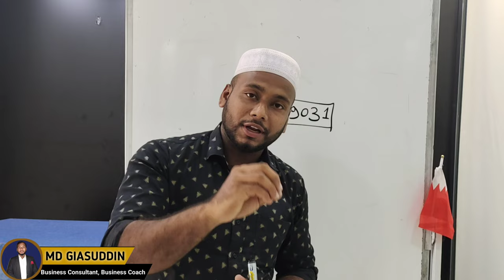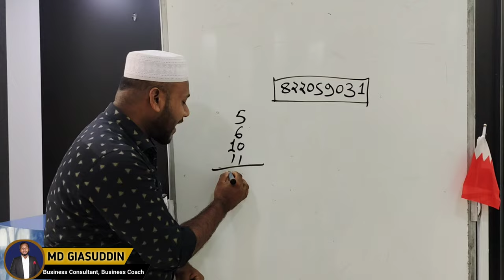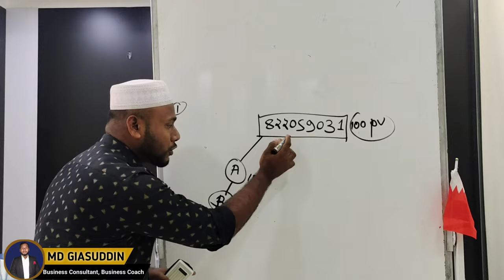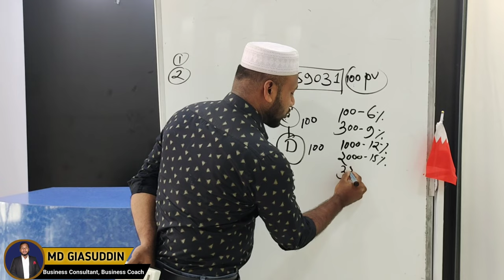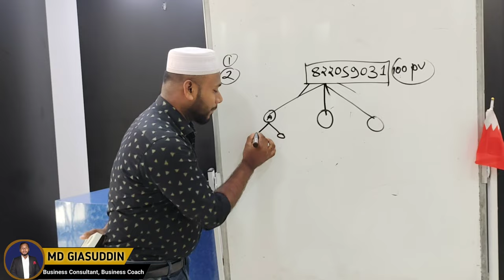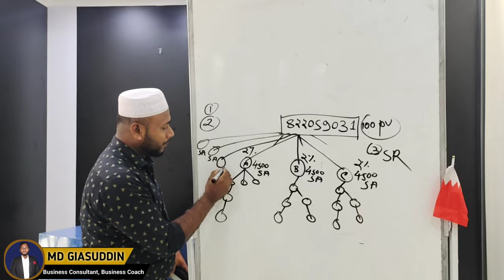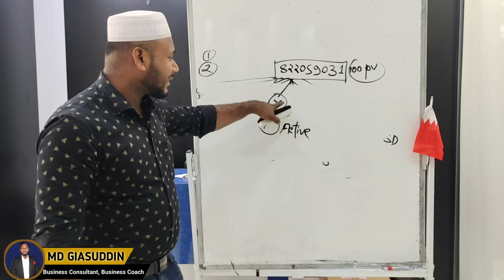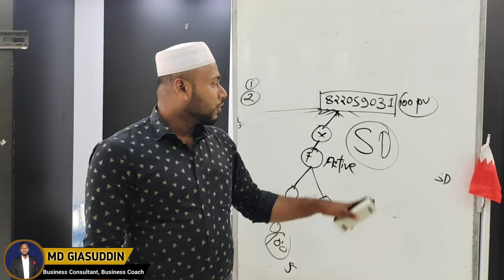Dxn bangla marketing plan কিভাবে SA-SR-SD হবেন?GIASUDDIN Dxn Bangladesh সহজেই বুঝতে পারবেন dxn কি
Dxn bangla marketing plan কিভাবে SA-SR-SD হবেন?GIASUDDIN Dxn Bangladesh সহজেই বুঝতে পারবেন
এই ভিডিওর মাধ্যমে। যারা নতুন আছেন বিশেষ করে তাদের জন্য অনেক কাজে আসবে।

আপনাকে স্বাগতম জানাই আমাদের এই ছোট YouTube পরিবারের পক্ষ  থেকে। __

আমি গিয়াসউদ্দিন বাহরাইন প্রবাসী। কাজের পাশাপাশি ফ্রি সময় ব্যবহার করে কিভাবে একটা ভাল ইনকামের রাস্তা তৈরী করা যায় এই সুযোগ দিচ্ছি। এটা পৃথিবীর যেকোন দেশ থেকে করতে পারবেন।বর্তমান কাজকে ঠিক রেখে। যদি বলি কিভাবে?  খুব সহজেই বোঝার জন্য  নিচের ভিডিওটি দেখুন তাহলে বুঝতে পারবেন 👇👇

এখন ব্যবসা চালু করার জন্য আপনাকে রেজিষ্ট্রেশন করতে হবে। যা কোম্পানি জয়েনিং একেবারেই ফ্রি দিচ্ছে
free join link-
 (অথবা আগে ব্যবসা ভাল করে বুঝে নিন নিচের নাম্বারে যোগাযোগ করে)
জয়েন করার সাথে সাথেই লিডার সাথে যোগাযোগ করে dxn এর সকল বিষয় জানতে হবে।
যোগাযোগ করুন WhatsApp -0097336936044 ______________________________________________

নতুন জয়েন হওয়ার পর কিছু বিষয় জানা খুবই জরুরি
কিভাবে ব্যবসা করবেন? নতুন ব্যক্তিকে কিভাবে জয়েন্ট করাবেন? কিভাবে কাজ করবেন? আপনার পয়েন্ট কিভাবে দেখবেন? মার্কেটিং প্লান প্রোডাক্ট বেনিফিট কোথায় থেকে শিখবেন?
এইসব বিষয়ে জানতে নিচের ভিডিও গুলা দেখবেন।

মার্কেটিং প্লান কিভাবে ডাইমন্ড হবেন

কিভাবে দাওয়াত দিবেন নতুন ব্যক্তিকে

এই ভিডিও গুলা যদি প্রথম অবস্থায় দেখেন তাহলে আপনি dxn কাজ করতে একেবারে সহজ হবে। এবং অন্যান্য টপিক নিয়ে আরো অনেক ভিডিও  আছে দেখবেন।

আমার সাথে Social media এড হতে Facebook, youtube,imo,Instagram, WhatsApp
Online contract

 dxn bangla video
dxn bangla seminar
dxn bangla book
dxn bangla
dxn spirulina bangla
dxn soap bangla
dxn products bangla
dxn Training bangla
dxn কি
dxn dxn halal busines
 dxn products gastric
 dxn bangla marketing plan
dxn products testimonial
dxn products
dxn business plan
dxn marketing plan
dxn bangladesh
dxn Pakistan  dxn marketing plan bangla